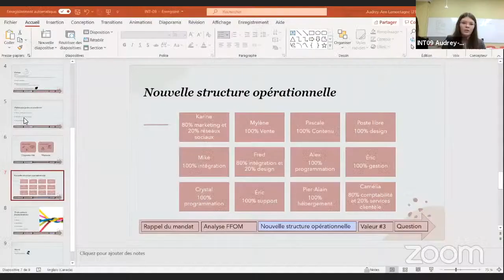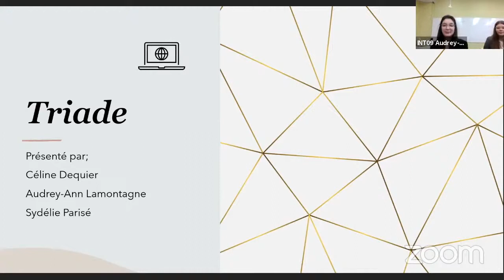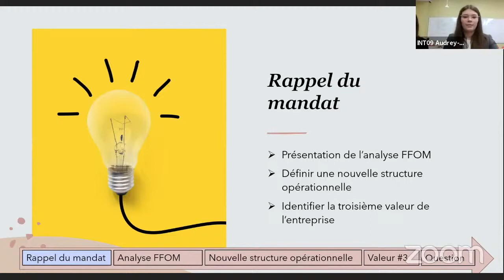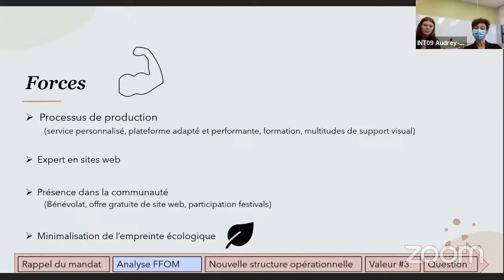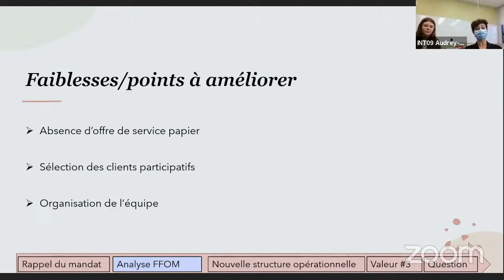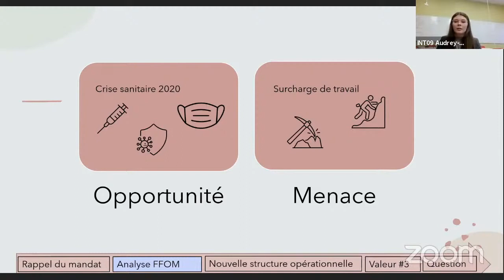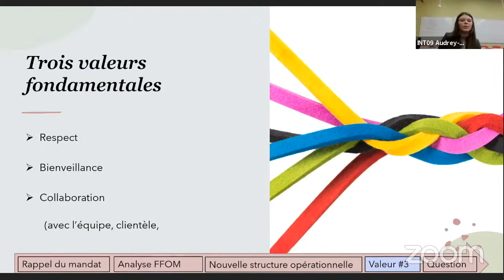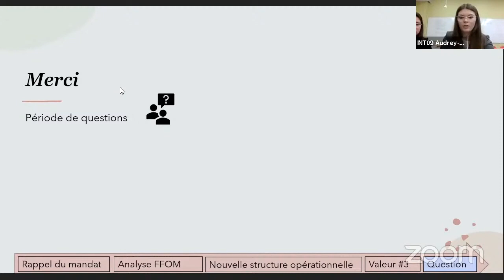PLR 2021 - Triade et AESCA - INT 09